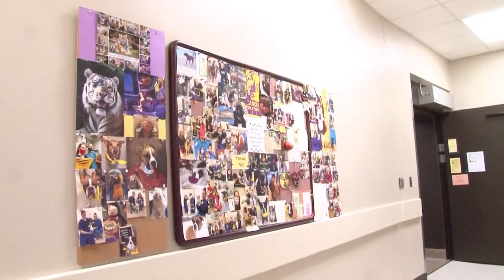Remembering Mike VI : Pet Cancer Awareness Month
Learn more information on Pet Cancer and how Mike VI was treated.